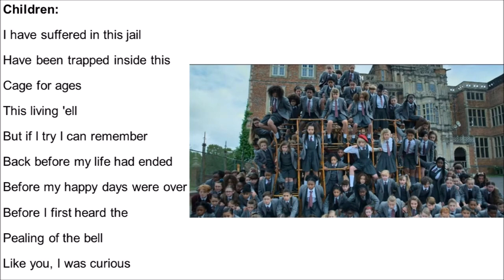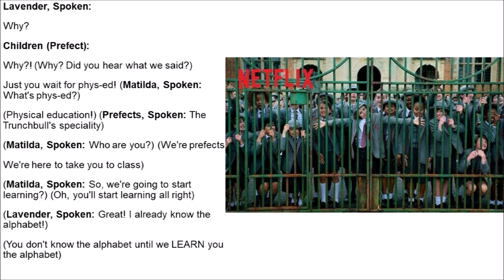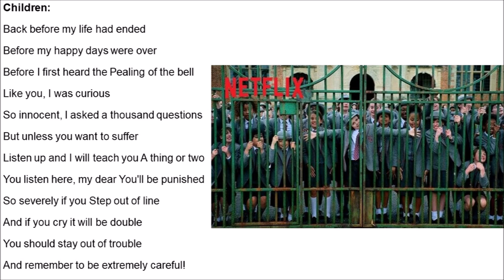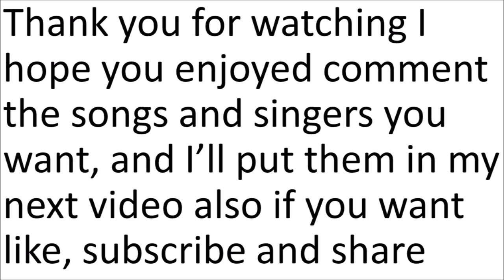School Song Matilda Musical Lyrics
Performed By: Hortensia, Prefects & Children
Sung In: Roald Dahl’s Matilda The Musical